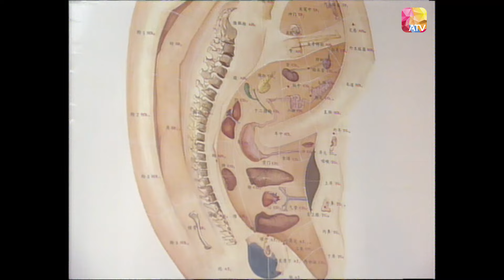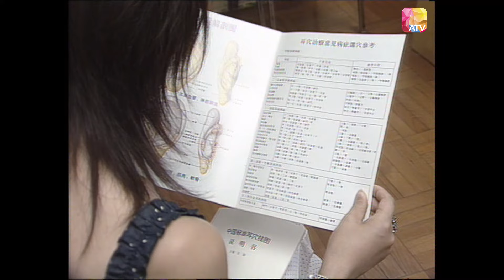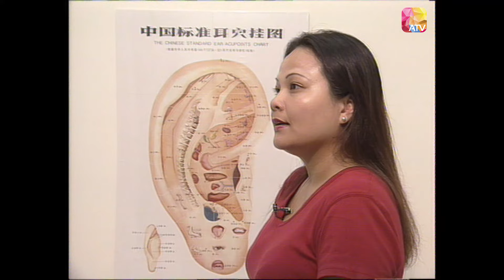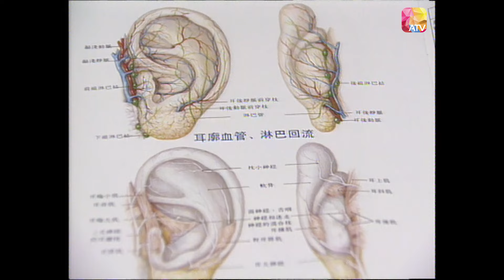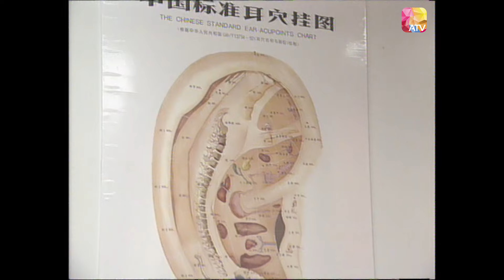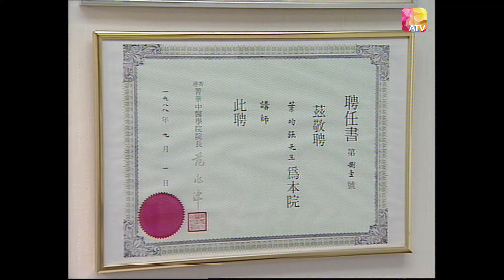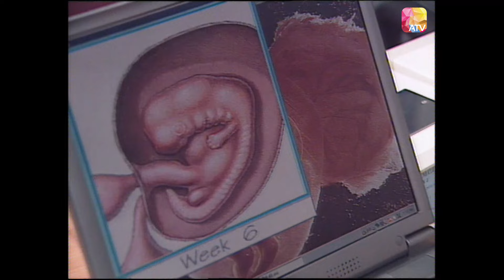《尋找隱世醫術 I》第29集 耳穴療法 足療 IN SEARCH OF MEDICAL TREATMENT EP29 ATV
中國香港 / 1988 / 隱世 醫術 / 共34集

節目內容:
天下無奇不有，奇病多，奇醫更多。 為了滿足觀眾求知的需要，亞洲電視特別炮製《尋找隱世醫神》，以一個傳奇性及震撼性的角度，追查世界各地的神奇療法。
面對疾病，人顯得最為無助。任何醫術聖手，不論是未有科學根據的神醫高人，或是為醫學界確認的醫術奇才，都成為大眾爭相查探的對象。故《尋找隱世醫神》會赴各地訪尋傳奇性的名醫，介紹醫術有重大成就的醫院，及追查難以解釋的怪病個案，並報導各種匪夷所思的民間療法，集科學醫理與神奇療法一身，並以醫學權威作出持平客觀批判。

監製 : 黃香娣
主持 : 王薇、陳啟泰、陳煒、韓君婷

片長： 34 x 30分鐘 [中文解釋]
[English Description]

Douyin: ATV_official
ATV News 亞洲電視新聞：